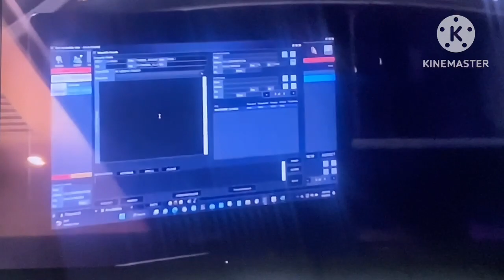PALM BEACH PD step away from my car